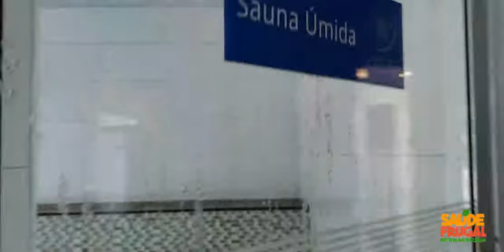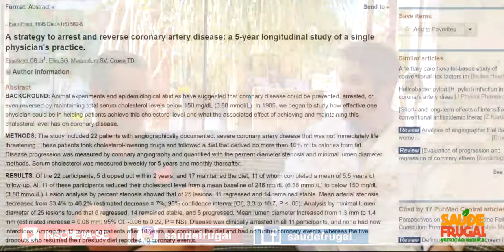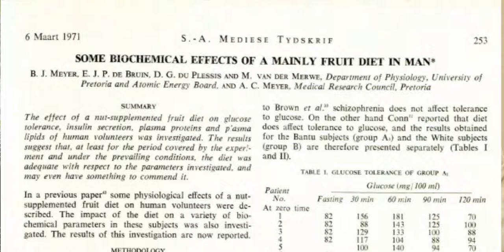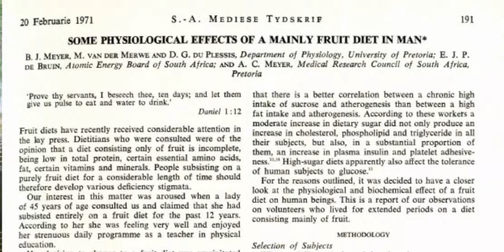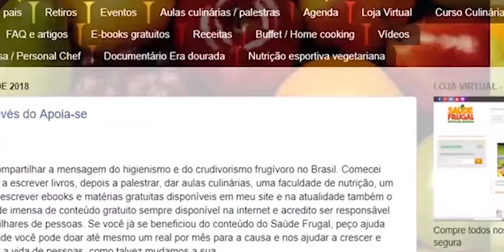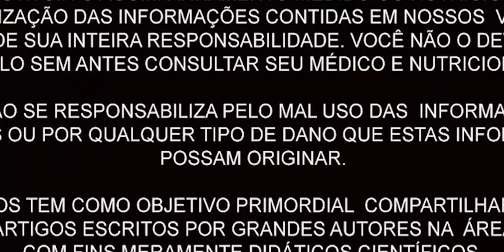MÉDICO PERDE 40 QUILOS TROCA BISTURI POR ESTILO DE VIDA DIETA VEGANA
Eduardo Corassa, nutricionista, escritor, palestrante e chef crudívoro vegano, idealizador do Saúde Frugal, entrevista o Dr. Elson Nunes do SPA médico CEVISA, sobre dieta e estilo de vida e sua transição para uma dieta vegana perdendo até 40 quilos.